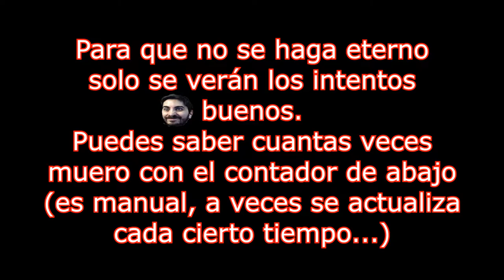🔥💀LA ÚLTIMA MISIÓN💀🔥Misión 13: Argent D'Nur🔥DOOM 2016 Con Restricciones🔴EP.32🔴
🔥💀LA ÚLTIMA MISIÓN💀🔥Misión 13: Argent D'Nur🔥DOOM 2016 Con Restricciones (Sin Runas ni Mejorar Armas)🔴EP.32🔴